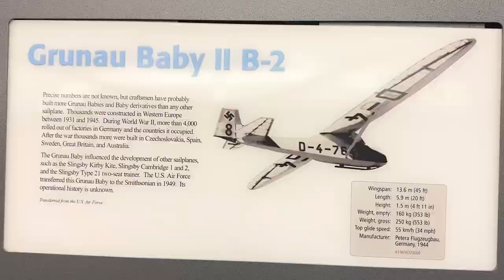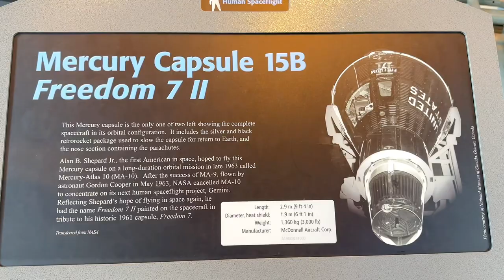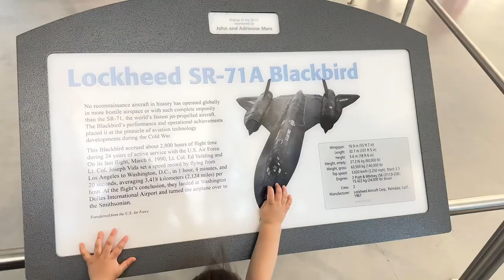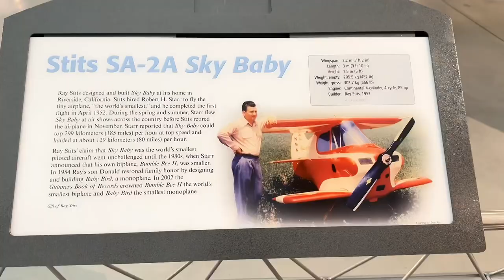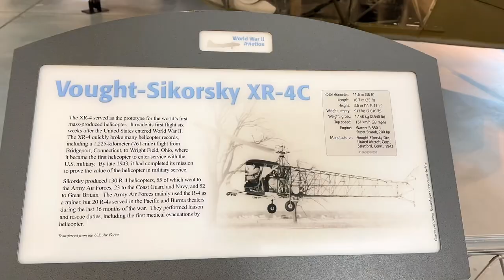THE ATOMIC BOMB PLANE IS HERE?! | National Air & Space Museum | Eid Vlog Day 2 & 3 | Pakistani Mom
On our Eid day 2 & 3, we spent exploring Northern Virginia. Went to the National Air and Space museum and surprisingly it had a lot of different aircraft’s/space items; also parts of the dark history like the Atomic Bomb Plane, Nazi (Hitler) planes and more. Some cool achievements like the space shuttle discovery, Lockheed blackbird and more!

Hope you enjoy this video. Both me and Muqeet narrated it to keep you all informed of the main aircrafts there. Insha’Allah I hope everyone loved it, and if you’re watching from a different country, that